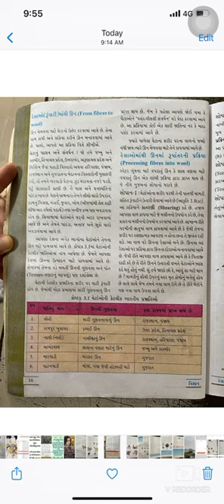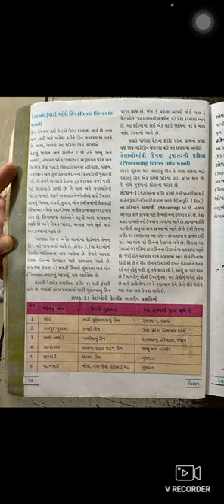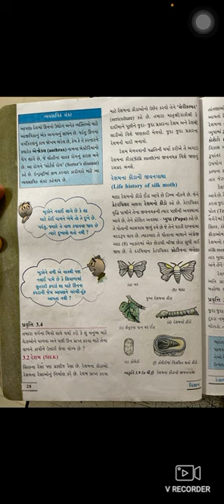STD 7 CH 3 PART 2 SHREEJI VIDYALAYA